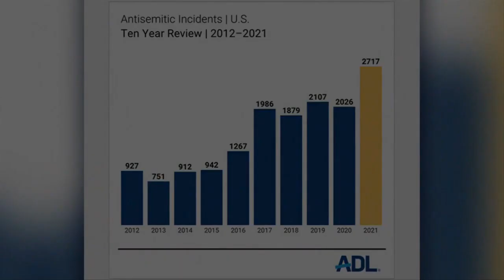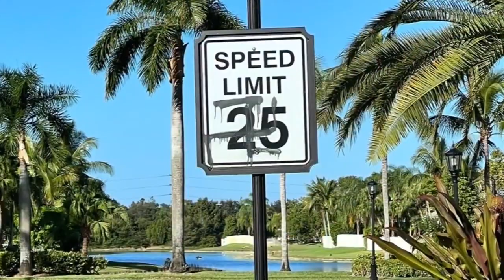South Florida man shares story of surviving Holocaust, concerns about rise in antisemitism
Today is International Holocaust Remembrance Day and as the number of survivors dwindles each year, sharing their first-hand accounts is more important than ever. 7’s Karen Hensel has one South Florida man’s story in our Spotlight.